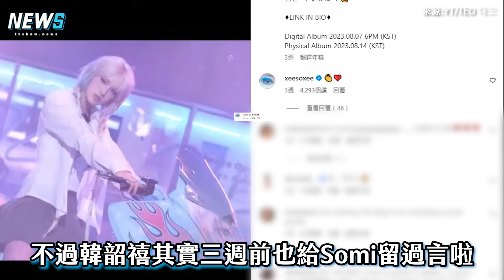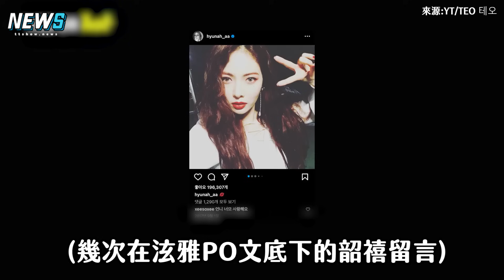【Somi】傳仰慕訊息給韓韶禧竟慘遭未讀 稱她回信要欲擒故縱:「我的調情伎倆」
人家 韓韶禧 姐姐留言了啊!!!
不用欲擒故縱調情沒關係啦XD